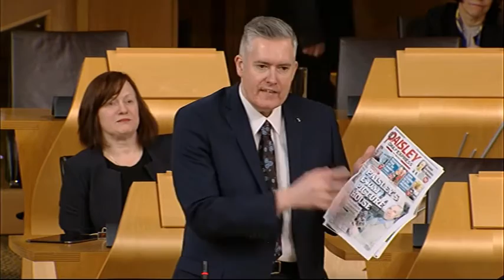Members' Business - Scottish Parliament: 11th February 2016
- Scottish Parliament Members' Business.  Debate on the subject of

S4M-15408 Graeme Dey: The Importance of Local Newspapers—That the Parliament celebrates the importance of local newspapers to communities across Scotland; believes that a well-resourced, diverse, free press is vital to democracy in Scotland and provides a type of coverage not available via other platforms; notes with concern the trading update made by Johnston Press on 19 January 2016 in which it states “a number of brands have been identified that are not part of its long-term future, as they fall outside its selected markets, do not match the audience focus, or do not offer the levels of digital growth sought by the Group. A process has been initiated to explore the sale of these assets to identified parties”; understands that the Press Gazette has published a Johnston Press classification of its titles, with its newspapers falling into four categories, uber, primary, core and sub-core, with Scottish titles including the East Fife Mail, The Galloway Gazette, The Glasgow South and Eastwood Extra, the Midlothian Advertiser, the Arbroath Herald, the Buchan Observer, the Carrick Gazette, the Deeside Piper, The Ellon Times, the Hawick News, the Linlithgow Gazette, the Mearns Leader, the Selkirk Weekend Advertiser, The Buteman and Angus County Press Weekly, which serves Brechin, Forfar and Montrose, having been marked as being sub-core; notes that the Press Gazette has stated that Johnston Press has shed half of its journalists since 2009, and expresses concern at the decline in fortunes of traditional, local papers and the impact that this is having on journalistic employment.